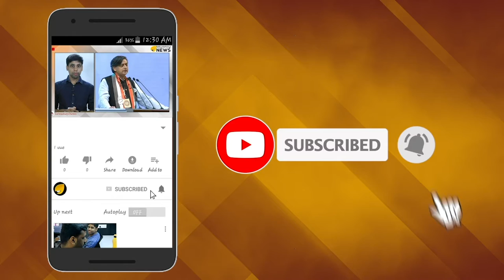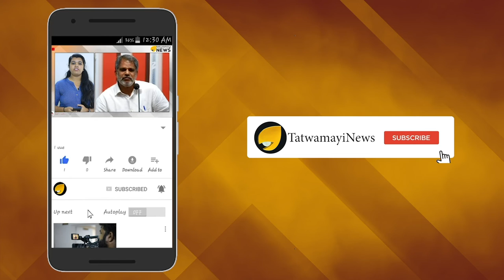വിശേഷണങ്ങള്‍ക്കതീത...വിമര്‍ശകരും കുറവ്, സമാദരണീയയാണ് സുഷമാജി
ബി ജെ പി പ്രവർത്തകർ‌ അമ്മയുടെ സ്ഥാനം നൽകി ആദരിക്കുന്ന രാഷ്ട്രീയ നേതാവാണ് അപ്രതീക്ഷിതമായി വിടവാങ്ങിയത്. ശരി നിലപാടുകള്‍ക്കായി വാദിക്കുകയും വിജയിക്കുകയും ചെയ്ത നേതാവ് കൂടിയായിരുന്നു സുഷമാജി.